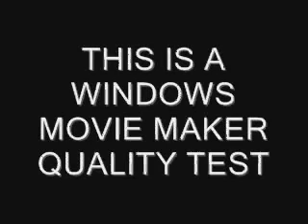Gears of War 2 Windows Movie Maker Quality Test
The white faint light was me,not the quality.This is a test.WHAT DO YOU THINK.